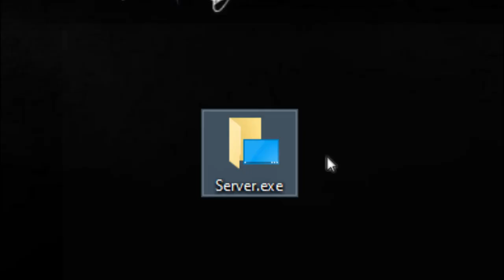When your Friends don't Want to play with you...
This was so fun, but as to not get confused...this is not a minecraft but challenge, manhunt, 100 days, 200 days, 300 days, hardcore, survival, minecraft hardcore survival, dream best plays, high iq plays, or op loot... Also I am not dream, or Luke the notable, or tommyinnit, technoblade, mr beast, or stevee, I am ShadowMage